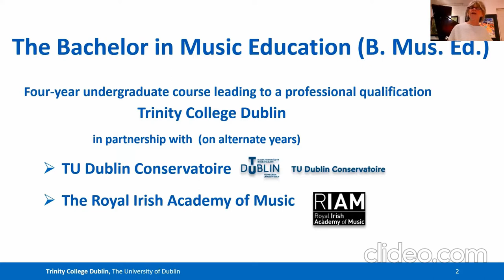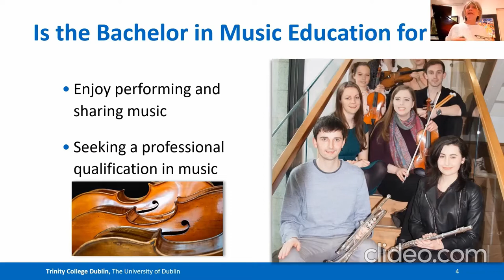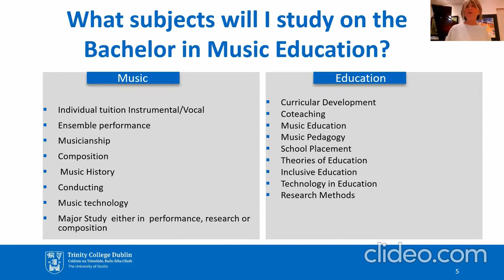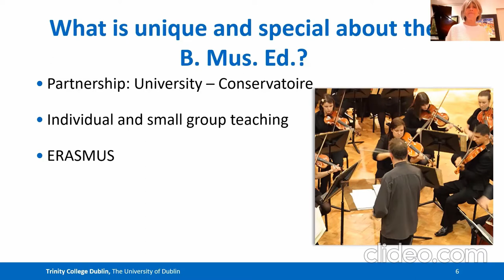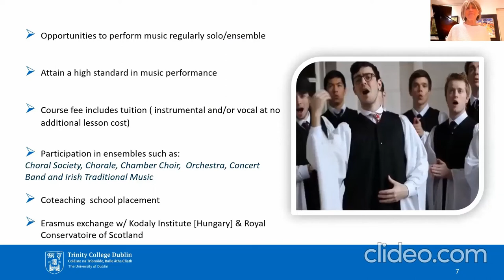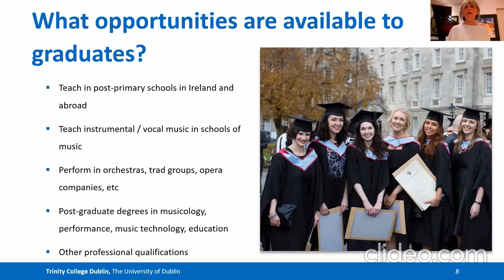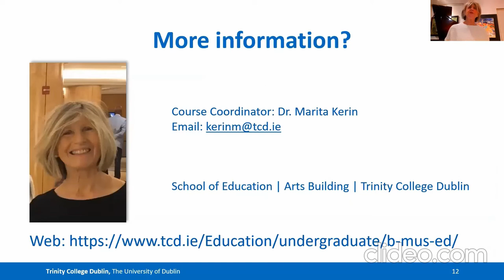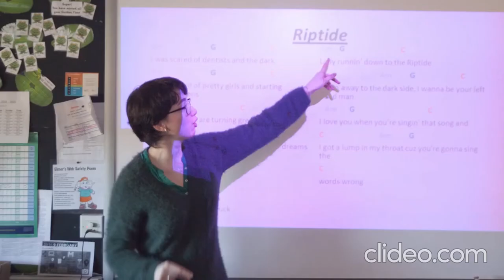Study Music at Trinity College Dublin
This is a presentation by Dr. Marita Kerin giving an outline of the Music courses at Trinity College Dublin. Studying music will allow you to engage with
a range of traditions to acquire a profound understanding of how music works in theory and in creative practice. If you are interested in understanding music and its place in society, developing music technology skills,
writing music, or improving your skills as an informed performer, this course could be for you.